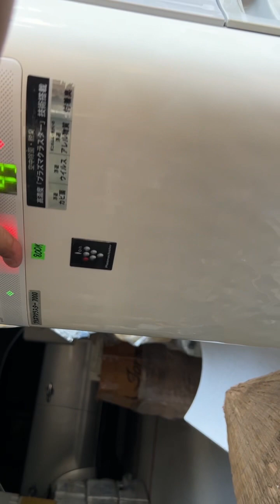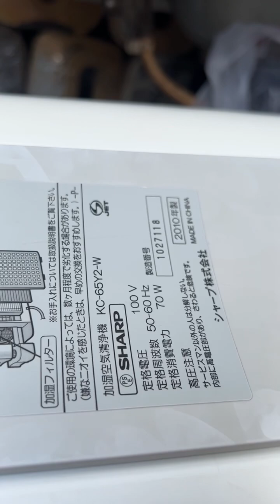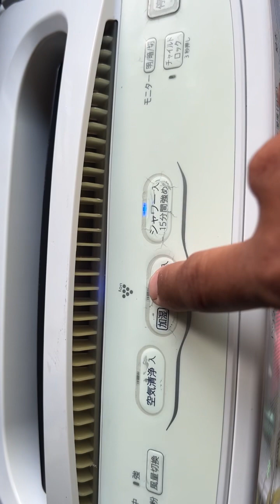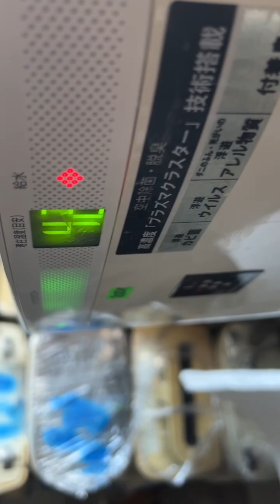Lọc Không Khí Sharp Điện 100V/70W Dùng Full Chức Năng:$ 800K Lh 0939-396-480